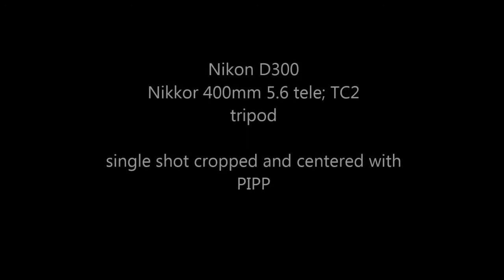ISS transito 4 luglio 2020 - spotting ISS on Italy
Equipment:
Nikon D300
focal 800mm
tripod

shuttered 6 fps 1/1250s ISO 500